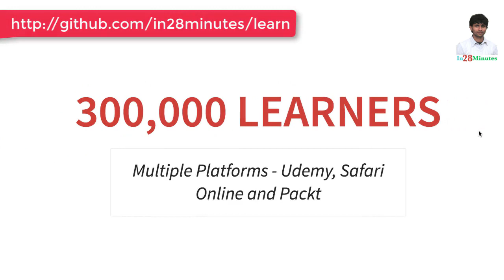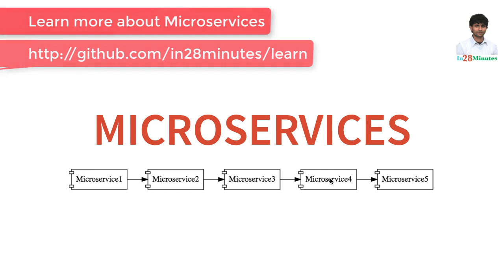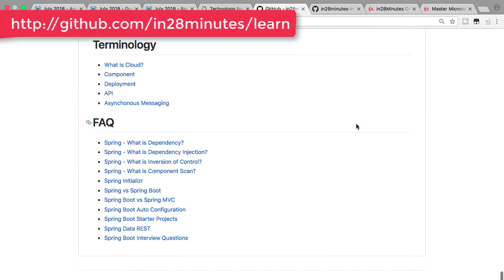Microservices Architecture - What is Eventual Consistency?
Our Top 10 Courses
30+ Courses. 500,000+ Learners. Amazing Reviews.